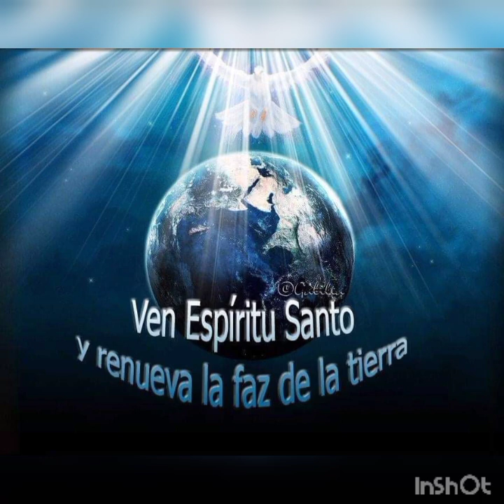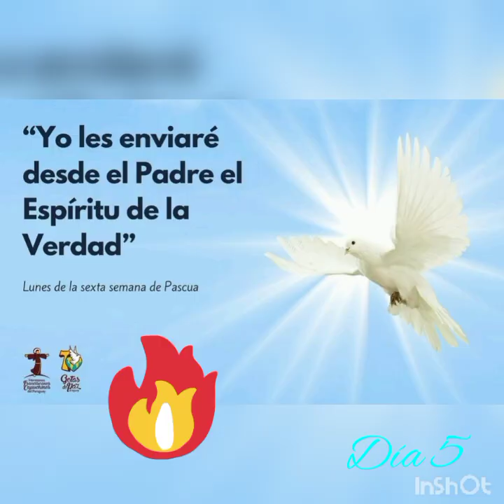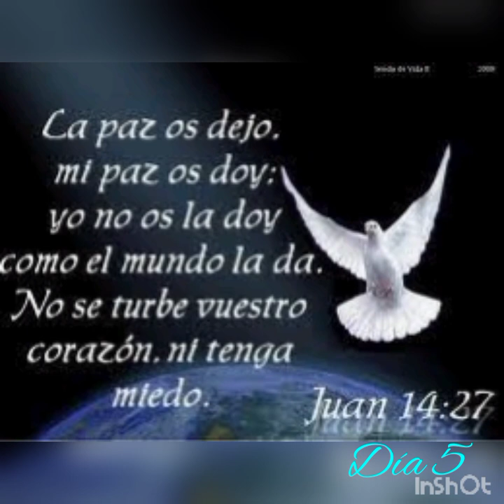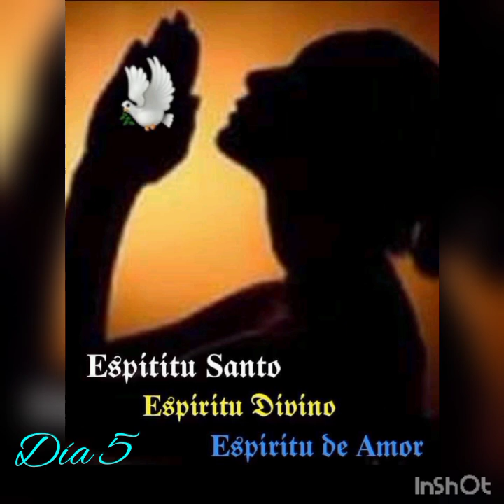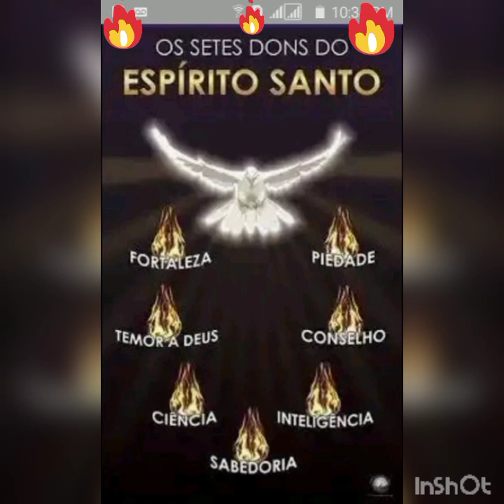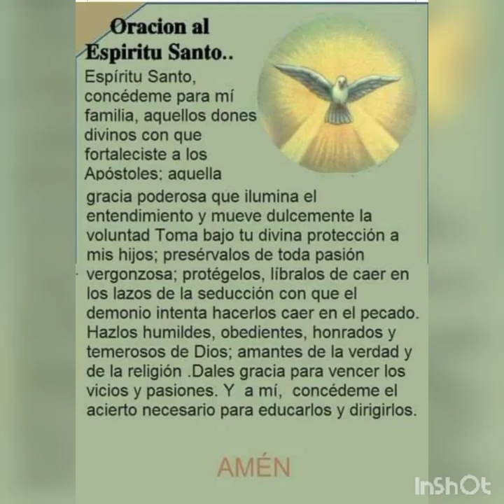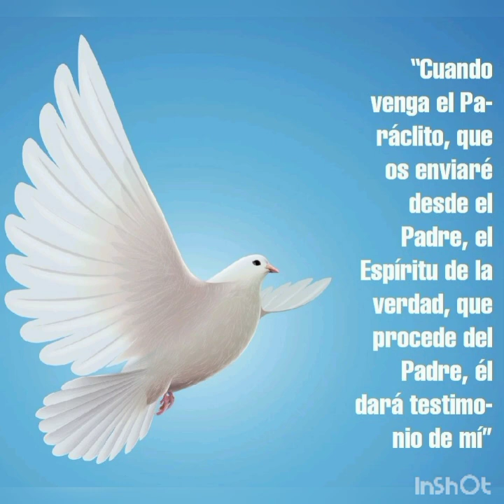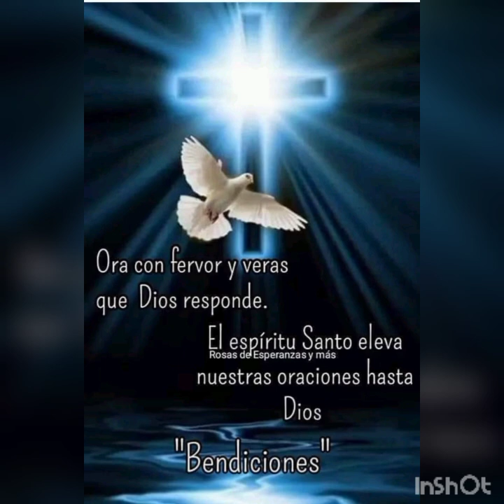NOVENA AL ESPÍRITU SANTO | DÍA 5: EL PARÁCLITO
ACTO DE CONSAGRACIÓN AL ESPÍRITU SANTO DIARIO

Recibid ¡oh Espíritu Santo!, la consagración absoluta de todo mi ser, que os hago en este día para que os dignéis ser en adelante, en cada uno de los instantes de mi vida, en cada una de mis acciones, mi Director, mi Luz, mi Guía, mi Fuerza, y todo el amor de mi Corazón.

Me abandono sin reservas a vuestras divinas operaciones, y quiero ser siempre dócil a vuestras santas inspiraciones.

¡Oh Santo Espíritu! Dignaos formarme con María y en María, según el modelo de vuestro amado Jesús.

Gloria al Padre Creador. Gloria al Hijo Redentor. Gloria al Espíritu Santo Santificador. Amén.

ORACIÓN POR LOS 7 DONES DEL ESPÍRITU SANTO

Oh, Señor Jesucristo, que antes de ascender al cielo prometiste enviar al Espíritu Santo para completar tu obra en las almas de tus Apóstoles y discípulos, dígnate concederme el mismo Espíritu Santo para que Él perfeccione en mi alma la obra de tu gracia y de tu amor. Concédeme el Espíritu de Sabiduría para que pueda despreciar las cosas perecederas de este mundo y aspirar sólo a las cosas que son eternas, el Espíritu de Entendimiento para iluminar mi mente con la luz de tu divina verdad, el Espíritu de Consejo para que pueda siempre elegir el camino más seguro para agradar a Dios y ganar el Cielo, el Espíritu de Fortaleza para que pueda llevar mi cruz contigo y sobrellevar con coraje todos los obstáculos que se opongan a mi salvación, el Espíritu de Conocimiento para que pueda conocer a Dios y conocerme a mí mismo y crecer en la perfección de la ciencia de los santos, el Espíritu de Piedad para que pueda encontrar el servicio a Dios dulce y amable, y el Espíritu de Temor de Dios para que pueda ser lleno de reverencia amorosa hacia Dios y que tema en cualquier modo disgustarlo. Márcame, amado Señor, con la señal de tus verdaderos discípulos y anímame en todas las cosas con tu Espíritu.
Amén.

DÍA QUINTO

¡Luz inmortal! ¡Divina Luz! ¡Visita estos corazones tuyos y llena nuestro más íntimo ser!

El DON DEL CONOCIMIENTO

El don del Conocimiento permite al alma darle a las cosas creadas su verdadero valor en su relación con Dios. El conocimiento desenmascara la simulación de las creaturas, revela su vacuidad y hace notar sus verdaderos propósitos como instrumentos al servicio de Dios. Nos muestra el cuidado amoroso de Dios aún en la adversidad, y nos lleva a glorificarlo en cada circunstancia de la vida. Guiados por su luz damos prioridad a las cosas que deben tenerla y apreciamos la amistad de Dios por encima de todo. “El conocimiento es fuente de vida para aquel que lo posee” (Prov 16,22).

🙏 ORACIÓN

Ven, Oh Bendito Espíritu de Conocimiento, y concédeme que pueda percibir la voluntad del Padre; muéstrame la nulidad de las cosas de la tierra, que tenga idea de su vanidad y las use sólo para tu gloria y mi propia salvación, siempre por encima de ellas mirándote a Ti y tus premios eternos. Amén.

🛐 Se reza un Padrenuestro, Avemaría y 7 Gloria.